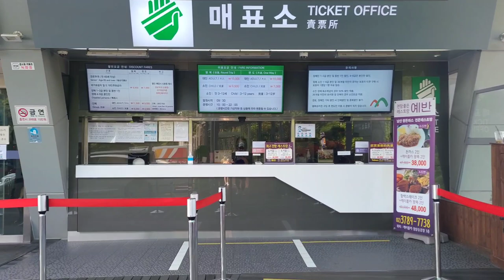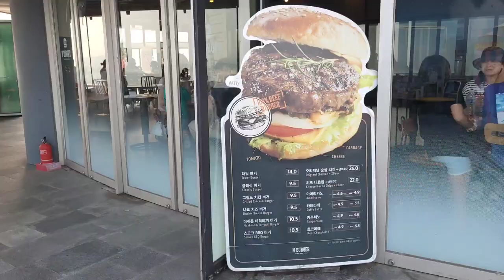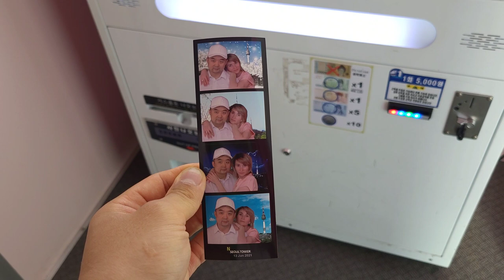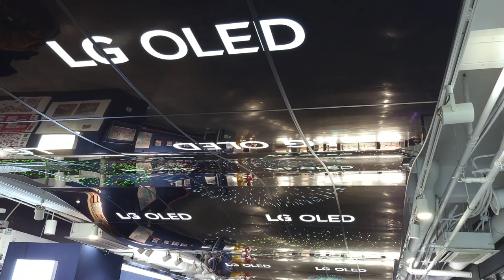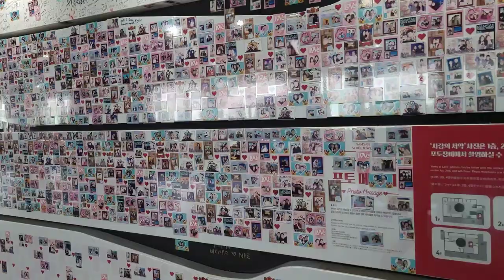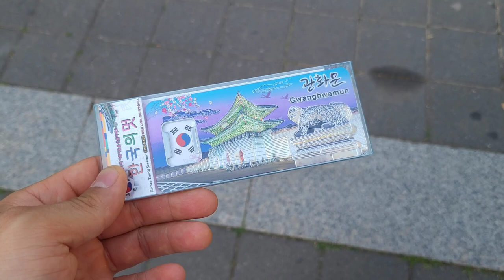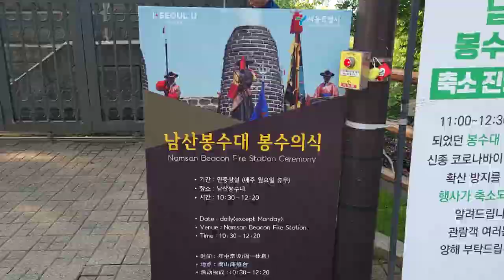Сеульская телебашня Намсан | 3D шоу | вид на Сеул с горы Намсан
Адрес: 서울 용산구 용산동2가 산 1-11

В этом ролике на канале ПрогулкипоКорее мы совершили прогулку на знаменитую башню Намсан. Рады поделиться с Вами нашими хорошим днем и отличным настроением!